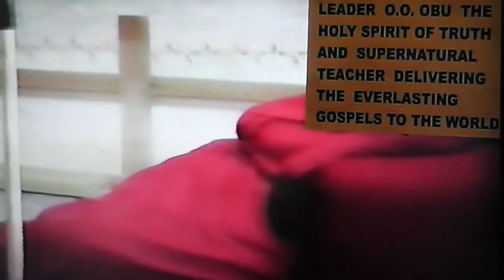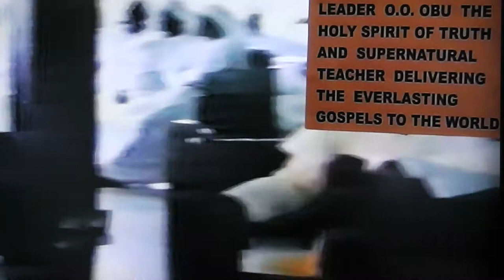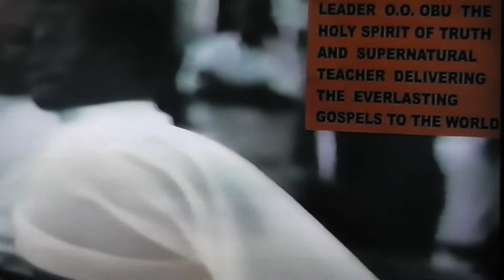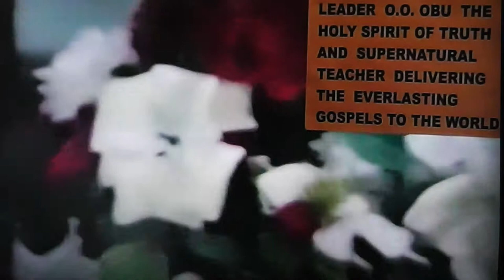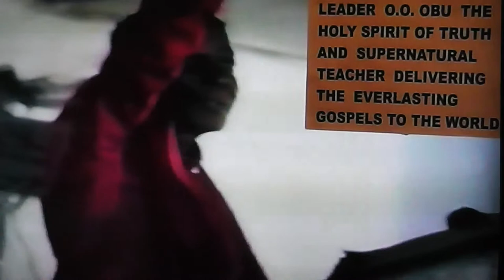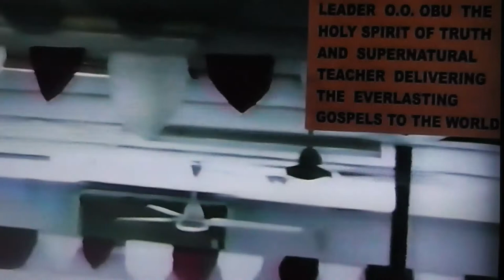THE KINGDOM OF JEHOVAH GOD AND HIS CHRIST PART 2A